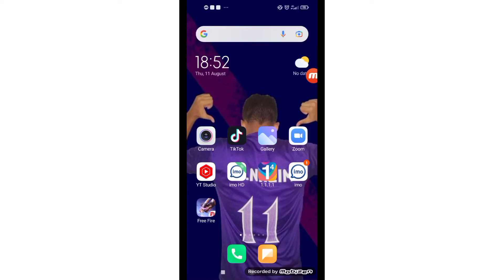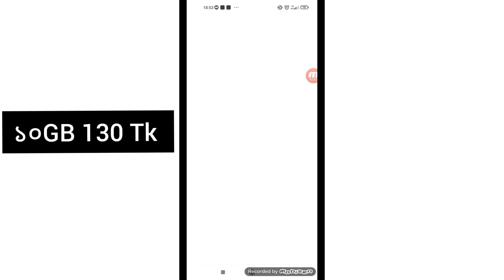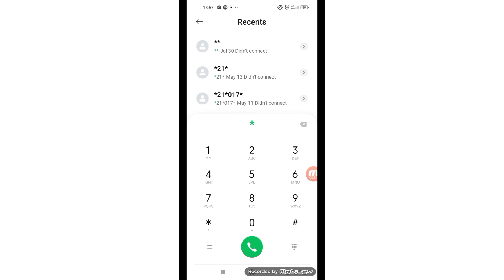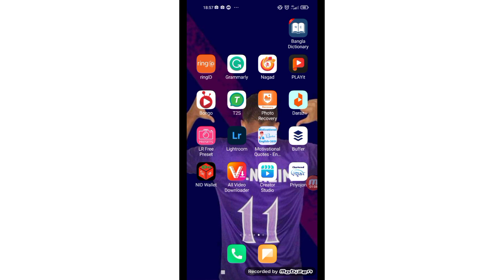GP New best offer MB । GP 10BG 130 Taka 30 daya । Gp Low price internet offer.Gp internet offer 2022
GP New best offer MB । GP ১০BG 130 Taka 30 daya । Gp Low price internet offer.Gp internet offer 2022

Grameenphone low internet offer
gp best mb offer
gp internet offer 2022